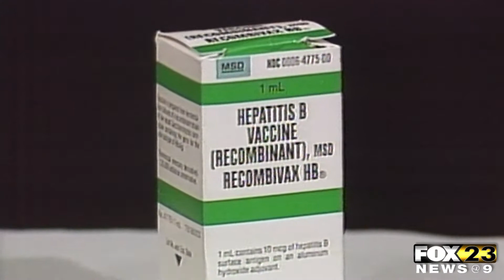Some Hepatitis Rates Continue To Rise